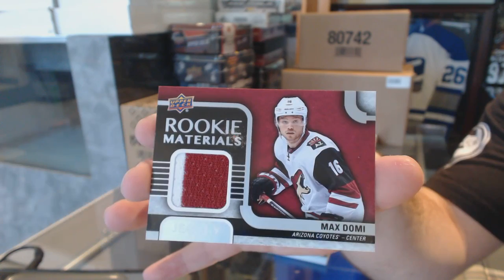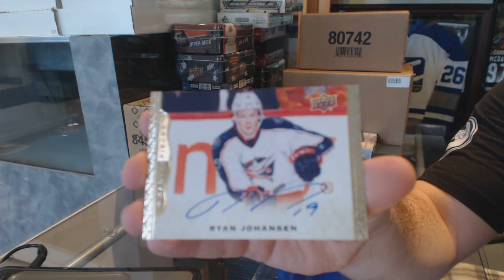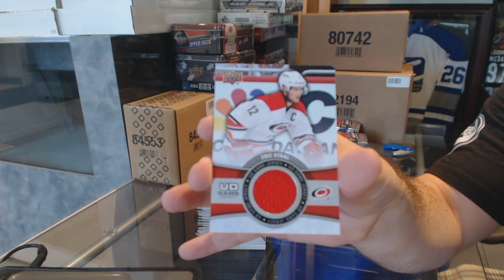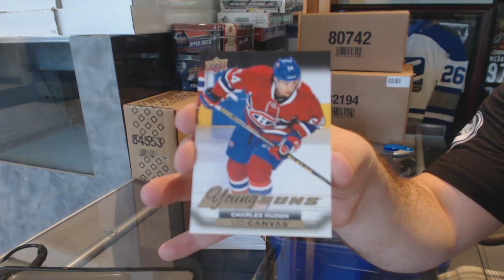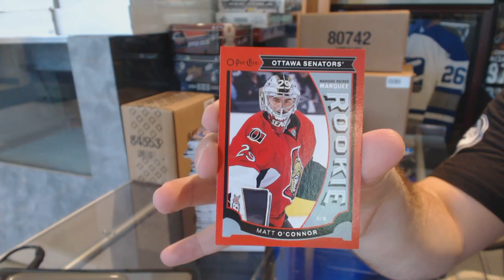MartyNYR's 15-16 Upper Deck Series 2 Hockey 2 Box Break